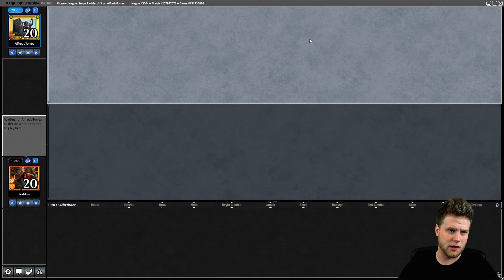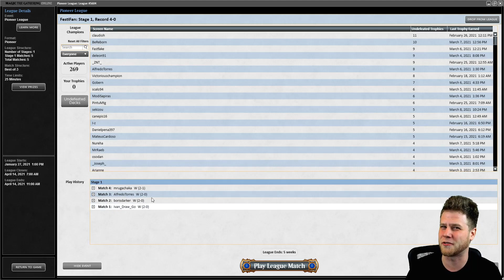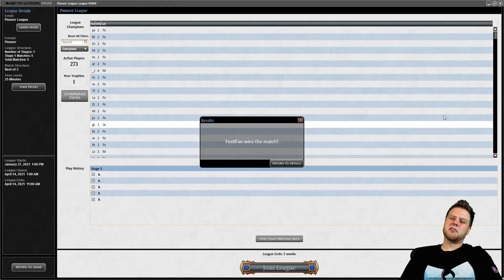Droppin' Baums: Four-Color Fires (Yorion) in Pioneer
In this episode of Droppin' Baums, Corey heads into the wild west that is Pioneer to test out Four-Color Fires (Yorion)!

0:00 - Intro
1:44 - Match 1 vs Orzhov Auras
31:16 - Match 2 vs Five-Color Niv-Mizzet
1:14:37 - Match 3 vs Rakdos Midrange
1:19:26 - Four-Color Fires (Yorion) Recap